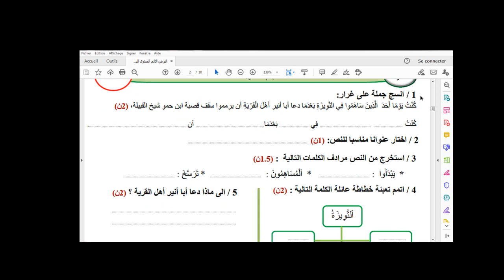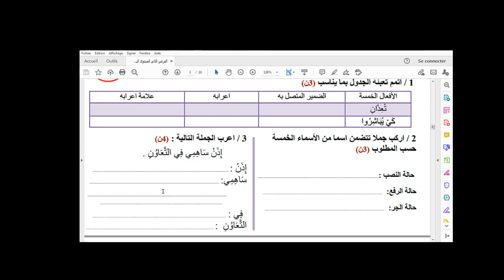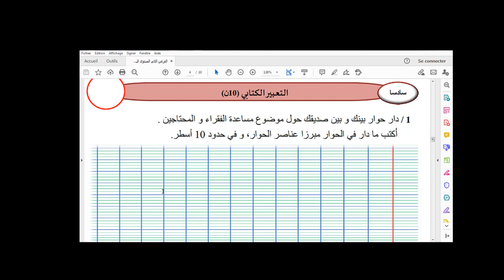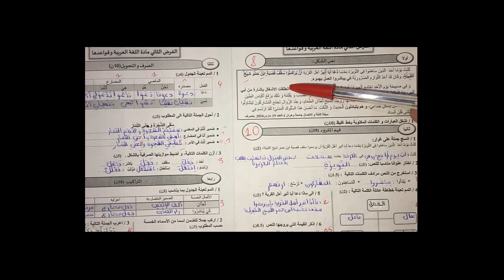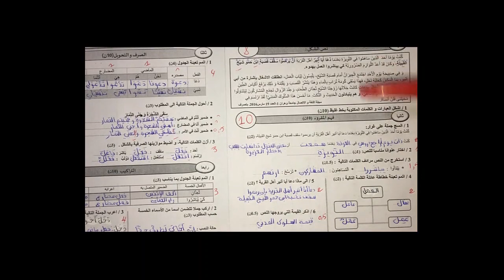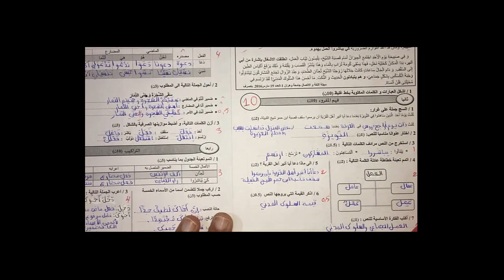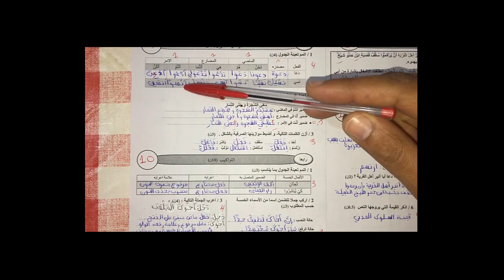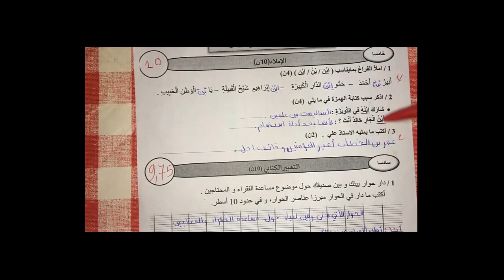الفرض 02 المستوى السادس مع التصحيح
الدورة الأولى
مشاريع المستوى السادس ابتدائي
مشروع الوحدة 02 :
مشروع الوحدة 01 :
Introduction au coding a l'aide de Scratch   6ème المستوى السادس:  سكراتش

مرشدي في اللغة العربية للسنة الخامسة ابتدائي ص 111
منار اللغة العربية المستوى السادس ابتدائي الصفحة 128
معدل القسم
مشروع الوحدة الثالثة المستوى الخامس
ما هو معدل القسم